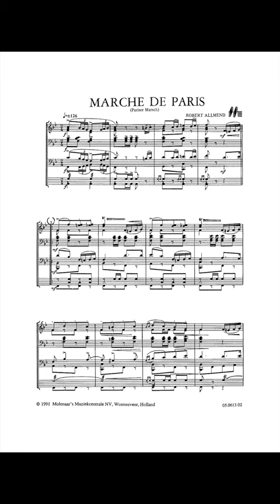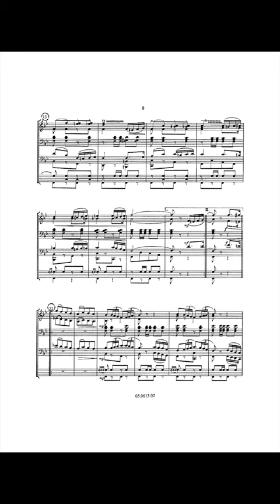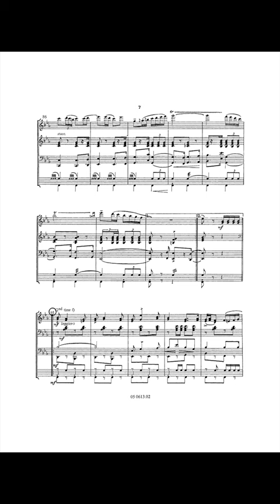Marche de Paris - Robert Allmend